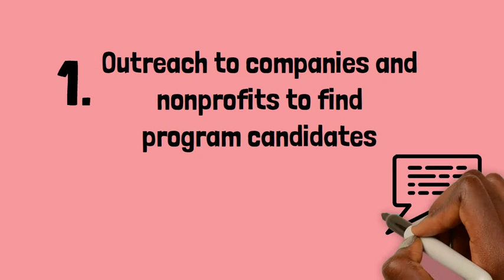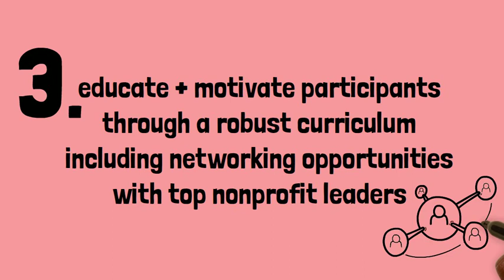How Does the BOLD Process Work?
We serve the nonprofit community by providing board education to organizations.  The individuals trained from these organizations become the pipeline of diverse and certified board candidates available to nonprofit organizations.

This video was created by the Leadership Council for Nonprofits to promote the Board Orientation + Leadership Development program. BOLD is Greater Cincinnati’s leading nonprofit board training program.  Its purpose is to provide a transformational board leadership development experience to educate and empower local leaders to serve boldly.